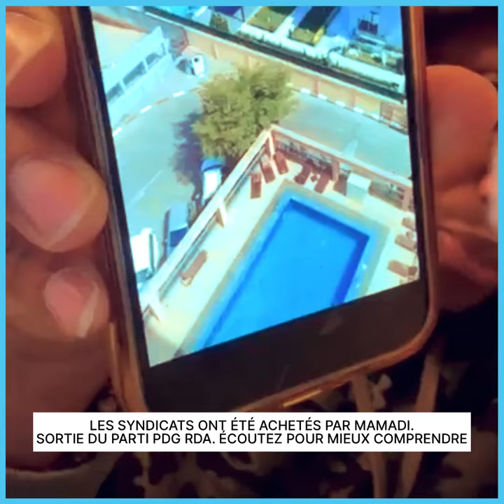LES SYNDICATS ONT ÉTÉ ACHETÉS PAR MAMADI. SORTIE DU PARTI PDG RDA. ÉCOUTEZ POUR MIEUX COMPRENDRE